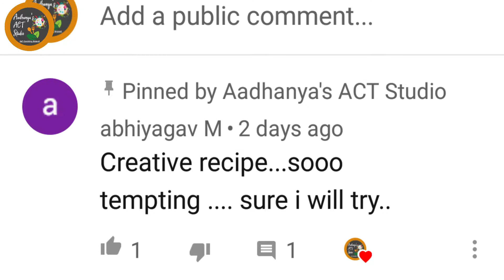Kulki sarbath from Aadhanya's ACT Studio || Kerala Special Kulki Sarbath || Spicy Lemon Juice Hi f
Hi Friends today I shared about how to make "Kulki sarbath from Aadhanya's ACT Studio || Kerala Special Kulki Sarbath || Spicy Lemon Juice at home in Tamil. Its very easy to make. U need only 5-6 ingredients to do this and it takes only 5 minutes to make this recipe.